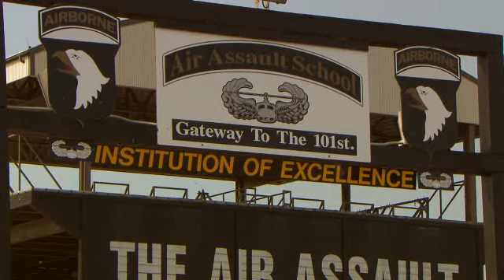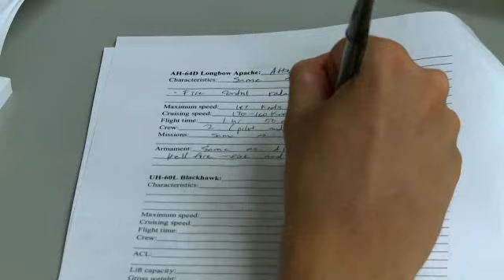ARMY AIR ASSAULT!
JUST SOME BASIC INFO ON THE ARMY AIR ASSAULT INDENTIFIER.